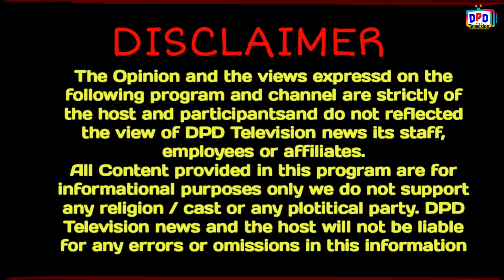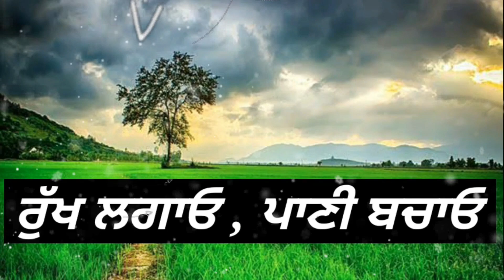Raja Lalbai ਦਾ Kabaddi ਸਫਰ Ex.Kabaddi Player kabaddi 62kg & Kabaddi Open / Interview DPD Television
ਵੱਡੇ ਰਾਜੇ ਲਾਲਬਾਈ ਦਾ ਕਬੱਡੀ ਸਫਰ
ਕਬੱਡੀ 62kg ਵਿੱਚ 10-12 ਸਾਲ ਨਾਮ ਚੱਲਿਆ, ਸੁੱਖੀ ਮੈਮੋਰੀਅਲ ਕੱਪ ਨਾਭਾ, ਮਾਨ ਸਿੰਘ ਕੱਪ ਲੰਬੀ ਤੋਂ ਲੈਕੇ ਅਨੇਕਾਂ ਖੇਡ  ਮੇਲਿਆ ਦਾ ਜੇਤੂ
ਪੰਜਾਬ ਪੁਲੀਸ ਵਿੱਚ ਭਰਤੀ ਹੋਣ ਕਰਕੇ ਕਬੱਡੀ ਤੋਂ ਦੂਰ ਹੋਇਆ ਨਹੀਂ ਤਾਂ ਕਬੱਡੀ ਓਪਨ ??
ਵਿਸ਼ੇਸ਼ ਧੰਨਵਾਦ ਗੁਰਪ੍ਰੀਤ ਥਰਾਜ ਵਾਲਾ